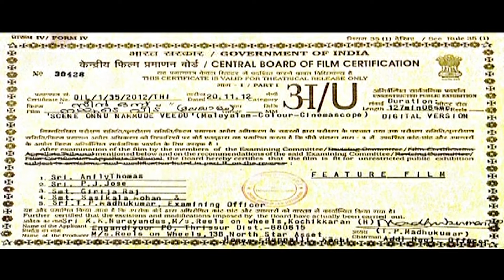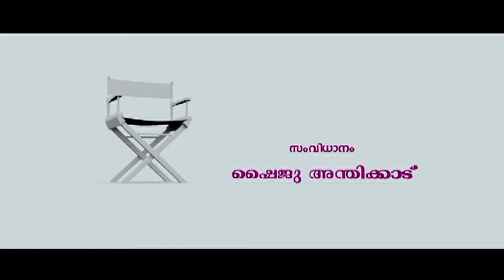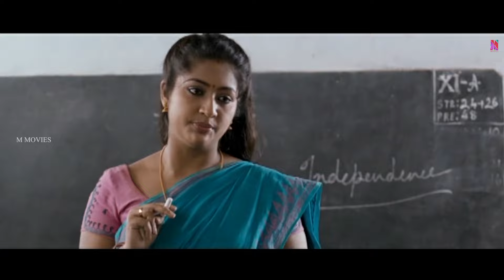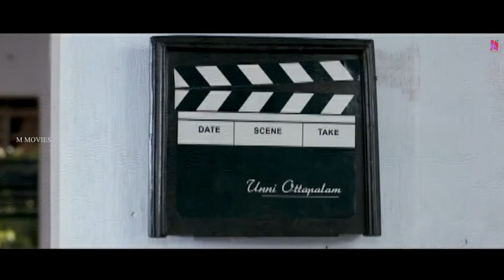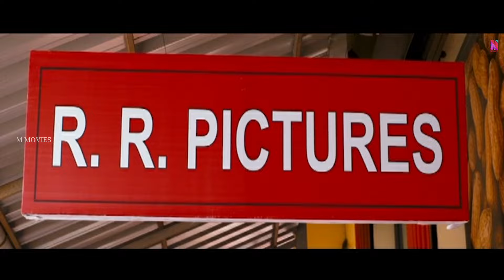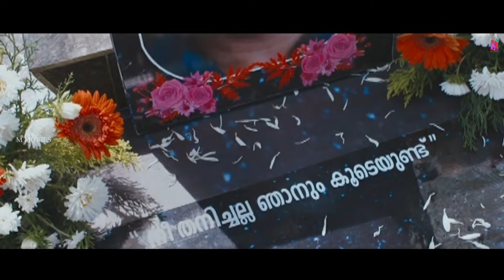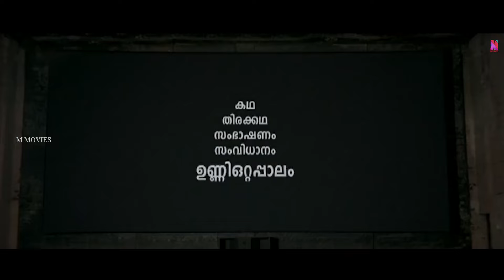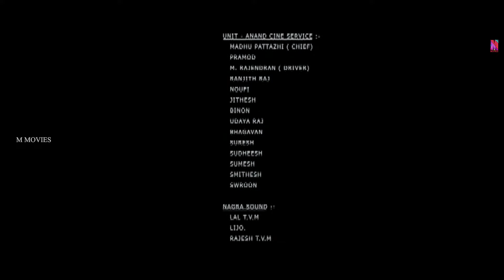Scene Onnu Nammude Veedu | Malayalam Full Movie HD | Lal, Navya Nair, Asif Ali, Thilakan, Lalu Alex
Scene Onnu Nammude Veedu is a 2012 Indian Malayalam-language film directed by Shyju Anthikkad.
After many years of being a talented movie assistant, Unni sets out to become an independent director. However, he faces various obstacles as time runs out for him to make his feature film.